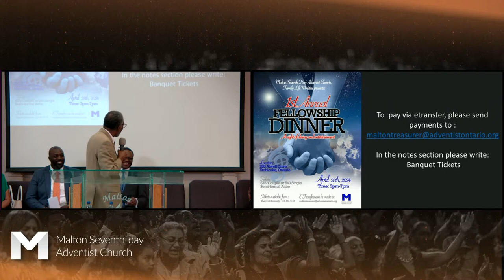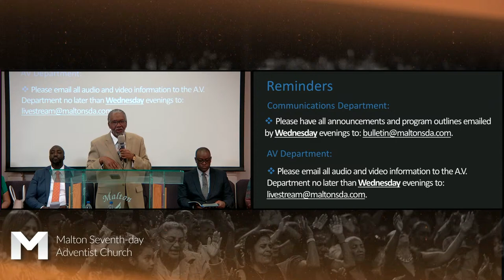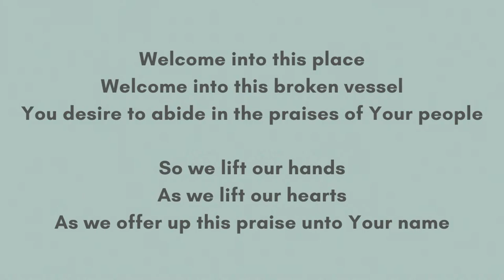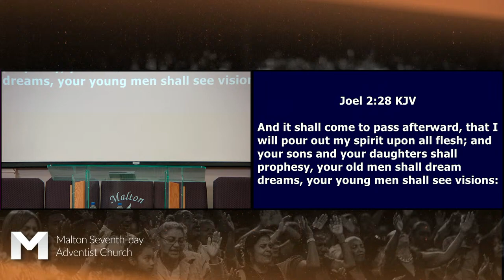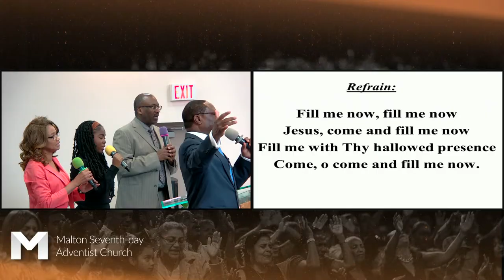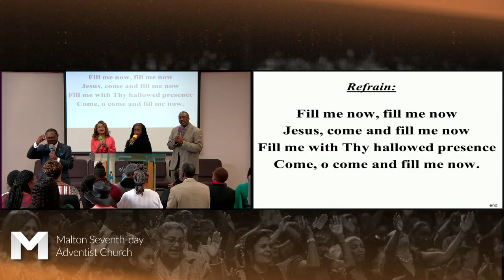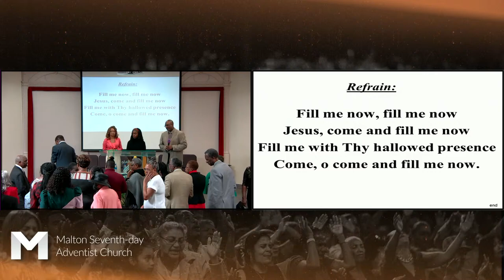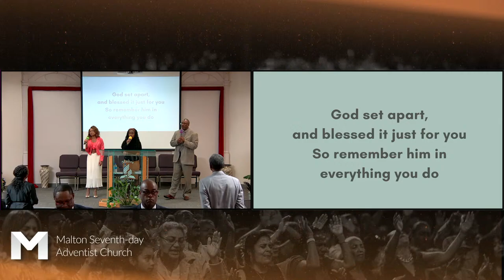I Will Go || Dr. Daviceto Swaby || April 6th, 2024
Join us weekly for worship-- a time of singing, praying, studying and hearing God's word together!